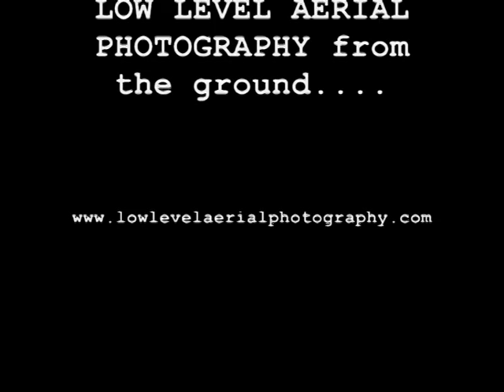Pole Aerial Photography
2009 - Fully portable telescopic mast. 12.5m full height, camera fitted to the top (wifi) controlled by smartphone. Also cable connected if needed to laptop. Check out spiderbeam.com about the mast.